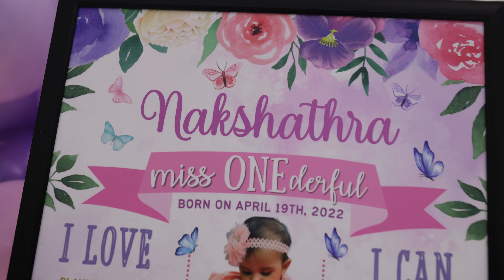Nakshathra's First Birthday Cake Smash